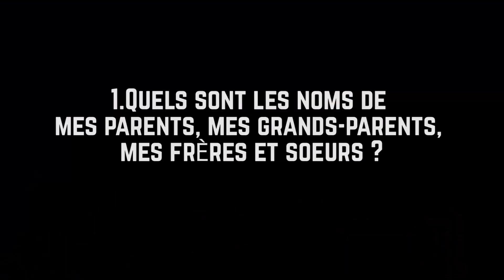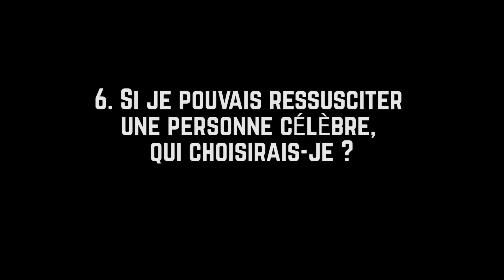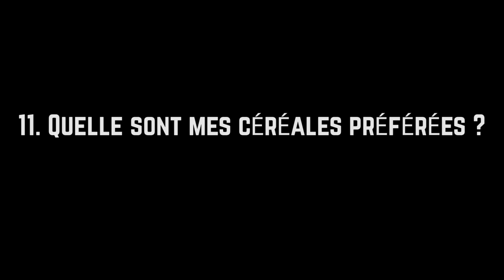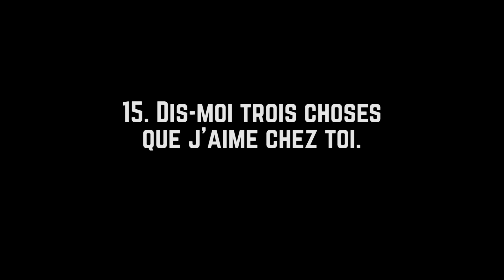😀💋💑Connais-tu ton conjoint avec DoubleBlackOut & Biblio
↓ Expand for more info ↓

00:00 Intro
00:26 Connais-tu ton conjoint?
01:02 Quels sont les noms de ma famille
02:31 Suis-je une personne qui aime les chiens ou les chats ?
02:45 Quelle est ma couleur préférée ?
03:00 Qui est mon meilleur ami?
03:19 Quel est mon plat préféré?
03:49 Si je pouvais ressusciter une personne célèbre
04:55 Si je pouvais voyager dans le temps
05:51 Quelle chose ne partagerais-je jamais avec personne ?
06:48 Si je pouvais être un super héros, qui aimerais-je être ?
07:18 Quel est mon personnage de fiction préféré ?
08:28 Quelle sont mes céréales préférées ?
08:38 Quelle est ma saveur de chips préférée ?
09:28 La première chose que je fais le matin
10:14 Quel geste inconscient révèle que je me sens mal à l’aise
10:52 Dis-moi trois choses que j’aime chez toi.

✏️Graphiste du Logo✏️
Alexis_bros